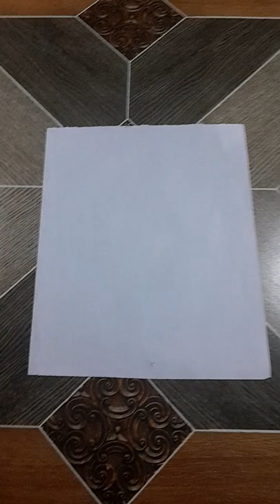Jai Bolenath Raman Sharma Arts